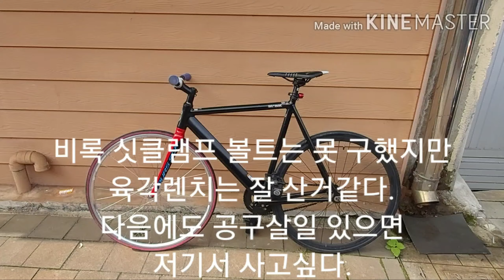공지사항 : 서울, 안산여행 계획+북성로에 육각렌치 사러가기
이번주 토 일요일 1박 2일로 서울 안산에서 지인들과

놀 예정입니다. 혼자 대구에서 출발할거구요 서울쪽에

계시는 지인분들과도 만나기로 했습니다. 추후 다시한번

공지 하겠습니다.